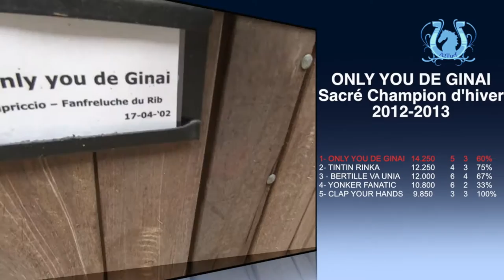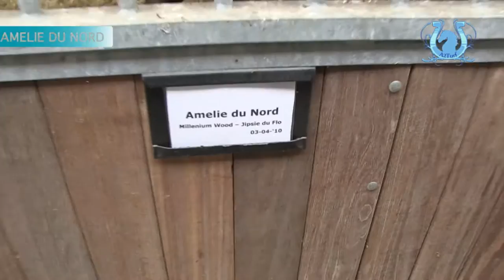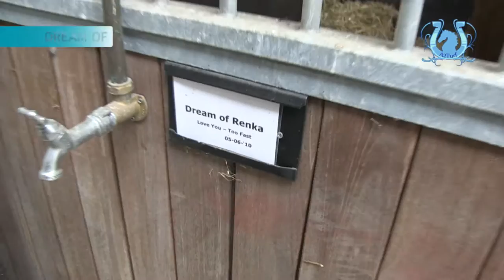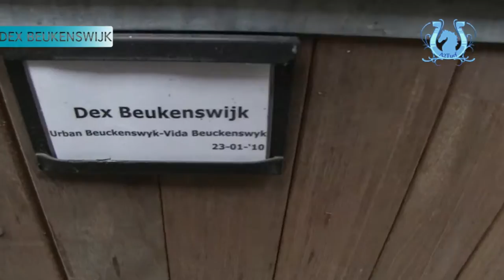A2TURF - TOUR DE COUR JEROEN ENGWERDA (3/3)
Jeroen ENGWERDA vous livre encore le nom de plusieurs espoirs de l'écurie pour le prochain meeting d'hiver à Wolvega (Pays Bas).
Il vous présente également ONLY YOU DE GINAI, le champion d'hiver lors du meeting 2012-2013.